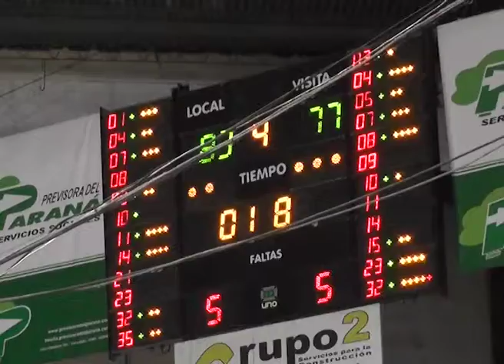ESTUDIANTES DE CONCORDIA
ESTUDIANTES VOLVIO AL TRIUNFO
LIGA NACIONAL: EL VERDE DERROTÓ A COMUNICACIONES POR 83 A 77 Y VOLVIÓ A GANAR EN EL “GIGANTE VERDE”. EL MÁXIMO ANOTADOR DEL ENCUENTRO FUE GAMBOA CON 29 PUNTOS MIENTRAS QUE PARA LOS VISITANTES SE DESTACÓ GADSON CON 21.